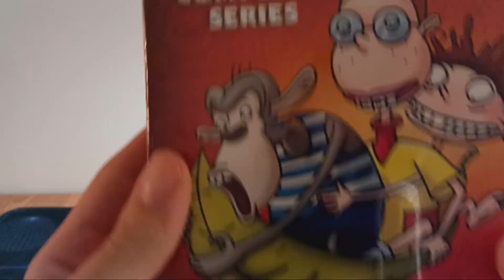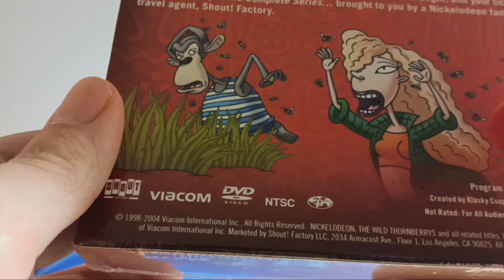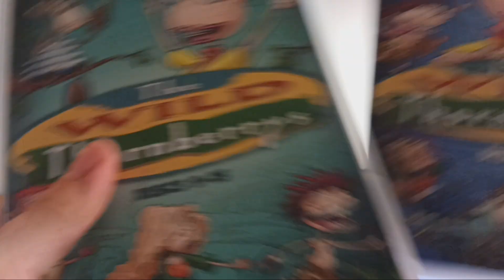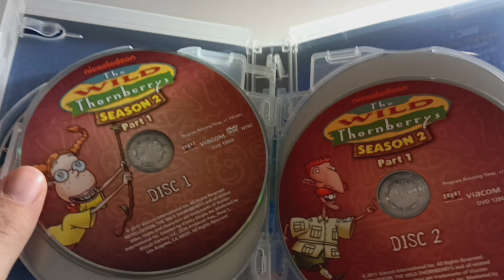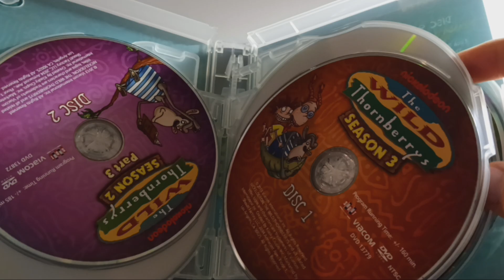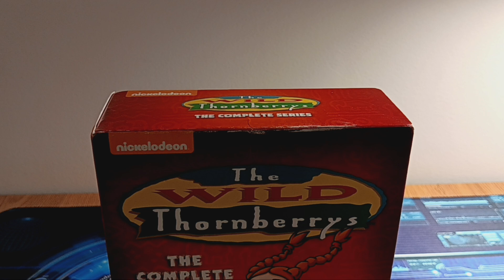The Wild Thornberrys: The Complete Series DVD Unboxing.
This is a DVD Unboxing to another copy of The Wild Thornberrys: The Complete Series Box Set, I hope you enjoy.